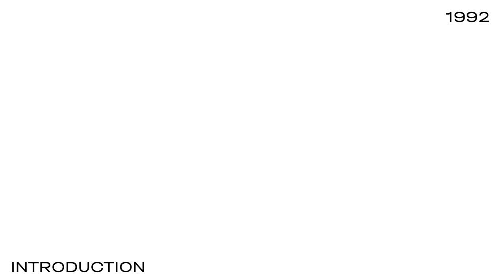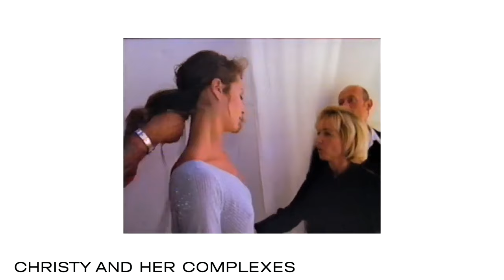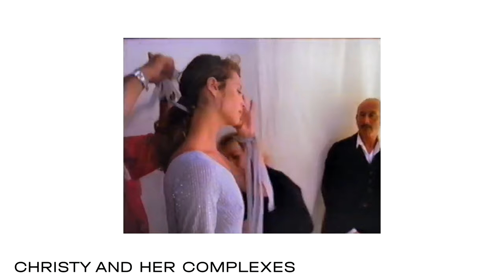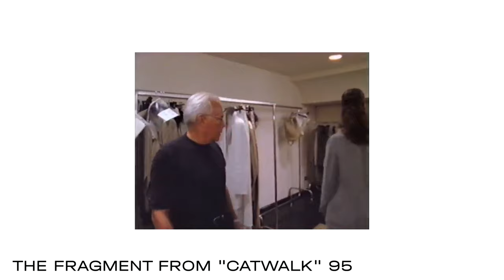Christy Turlington: the model of the 90s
00:00 - Introduction
00:37 - Christy Turlington in Fashion magazines (Vogue, Elle, Marie Claire) Major achievements in the fashion industry
01:15 - Horse riding. How she was noticed?
01:30 - The start of her career
01:48 - Her complexes
02:14 - Education
03:02 - Christy Quotes
03:23 - Model and documentaries films
03:41 - What is important to Christy in life?

In this video, we're taking a look at Christy Turlington, model of the 90's. Not only was she one of the most popular models of her time, but she was also highly influential in the fashion world. Her style was a major influence on fashion throughout that decade.

In this video, I'm exploring her career, her education, complexes and her lasting legacy in the fashion world. Christy Turlington is an important figure in fashion history, and this video will help you learn more about her life and career.

Don't wanna let myself down
Dream It - TrackTribe
Lawrence - TrackTribe).